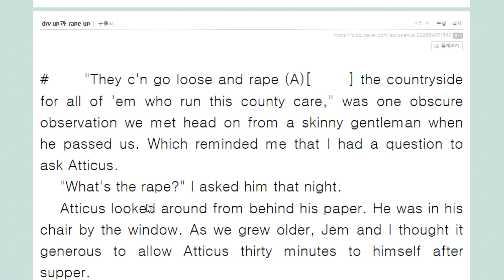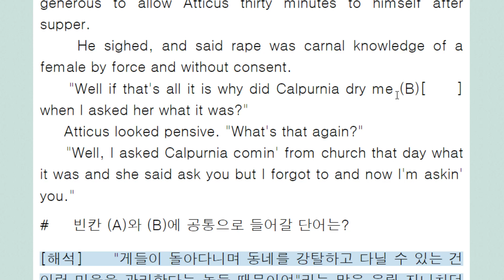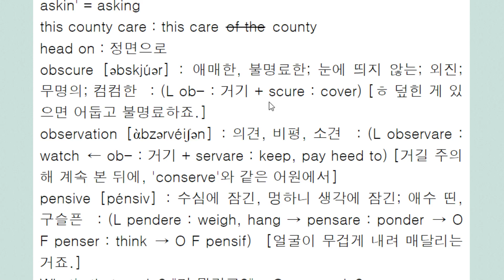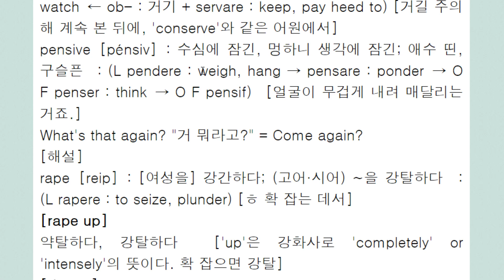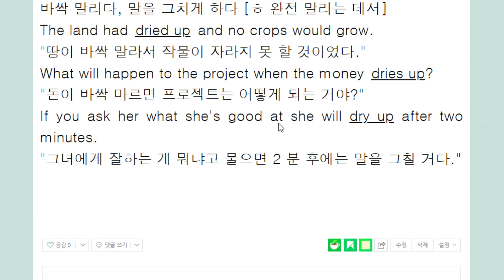dry up과 rape up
up 강화사
바싹, 홱